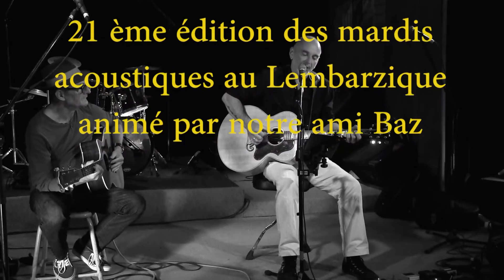un'interpretazione molto bella di SIB i Pascal, una corsa, una canzone d'amore (Gianmaria TESTA)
Dentro La Tasca Di Un Qualunque Mattino